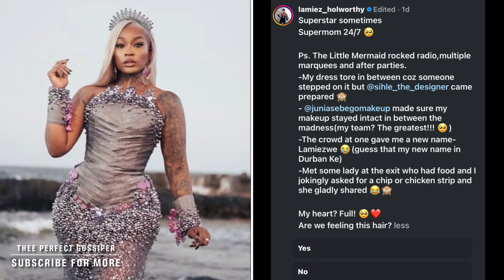Lamiez Holworthy share her new name